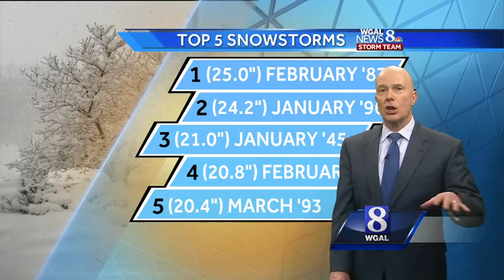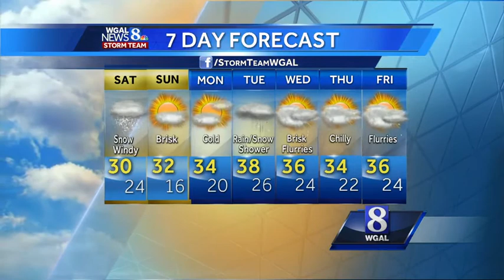Joe thinks we could be looking at a Top 5 Storm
It's a possibility that we could be dealing with one of the top 5 snow storms in Susquehanna Valley history.